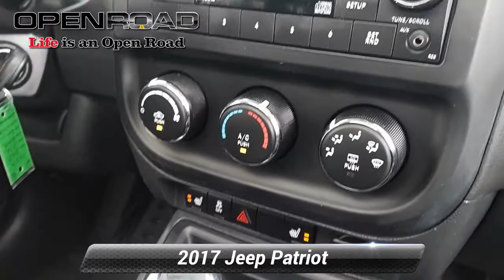Used 2017 Jeep Patriot High Altitude, Bridgewater, NJ 7858A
ONLY 45,715 Miles! High Altitude trim. WAS $17,995. Sunroof, Heated Seats, Bluetooth, iPod/MP3 Input, Satellite Radio, 4x4, TRANSMISSION: 6-SPEED AUTOMATIC, QUICK ORDER PACKAGE 23G HIGH ALTITUDE... Alloy Wheels. SEE MORE!KEY FEATURES INCLUDEBluetooth, Satellite Radio, 4x4, Heated Driver Seat, iPod/MP3 Input, Aluminum Wheels, Heated Seats. MP3 Player, CD Player, Privacy Glass, Keyless Entry, Steering Wheel Controls.OPTION PACKAGESQUICK ORDER PACKAGE 23G HIGH ALTITUDE EDITION Engine: 2.4L I4 DOHC 16V Dual VVT, Transmission: 6-Speed Automatic, Remote Start System, Body Color Fascias w/Bright Insert, Bright Side Roof Rails, Power Express Open/Close Sunroof, Power 6-Way Driver Seat, Bright Exhaust Tip, ENGINE: 2.4L I4 DOHC 16V DUAL VVT (STD), TRANSMISSION: 6-SPEED AUTOMATIC Autostick Automatic Transmission, Tip Start (STD). Jeep High Altitude with Bright White Clearcoat exterior and Dark Slate Gray interior features a 4 Cylinder Engine with 172 HP at 6000 RPM*.EXPERTS RAVE"The Patriot's primary gauges make a good first impression with their large, easy-to-read font, and the straightforward, generally ergonomic controls are consistent with Jeep's no-nonsense heritage." -Edmunds.com.EXCELLENT SAFETY FOR YOUR FAMILYChild Safety Locks, Electronic Stability Control, Brake Assist, 4-Wheel ABS, 4-Wheel Disc Brakes, Tire Pressure Monitoring SystemONLINE PRICING DISCLAIMERInternet price reflects $500 finance discount. All advertised prices are plus tax, title, dmv, documentary fee $699 and etch guard fee $199.Horsepower calculations based on trim engine configuration. Please confirm the accuracy of the included equipment by calling us prior to purchase.

[RLVID:2190:8e07184fb718f37c:b502d98ef6ea05e4:1]